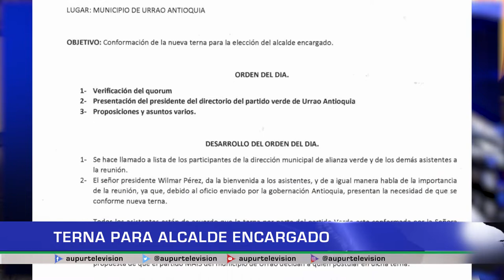Terna para alcalde encargado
Después de varias semanas de espera ya se envió la terna por parte para elegir el alcalde en agrado, al respecto del tema hablaremos con uno de los miembros del Partido Verde